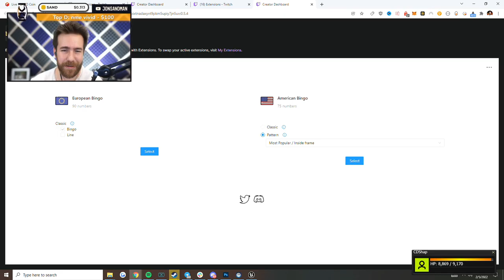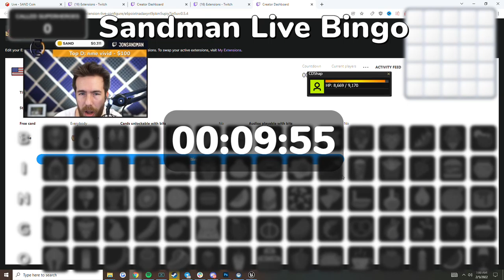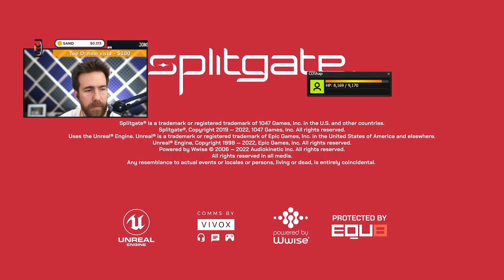[Feb 04, 2022] F#@^ ! UP FRIDAY WITH OUR NEW AND UPDATED SANDBAR! Rocket League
🔴 Watch Live
Tuesday, Thursday, Friday, Sunday @ 9pm PST (12am EST)

⌚Time Stamps
0:00 Starting Stream/Just Chatting
1:08:00 Rocket League
2:48:00 Marbles On Stream
3:08:00 Just Chatting
3:48:00 Splitgate
4:29:00 Winding Down/Ending Stream

The goal of this channel is to archive Jonsandman's Twitch vods so people can rewatch them for years to come. I'm doing this with no expectation of making money for my time. The channel will never be monetized (unless jon wants to). Enjoy the easy access to the vods.